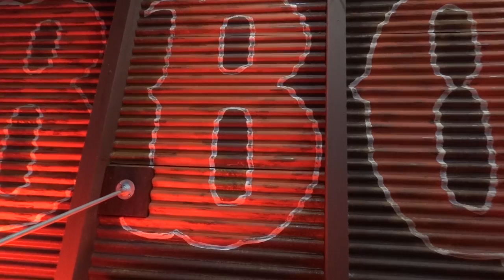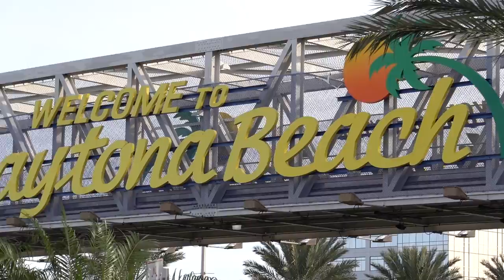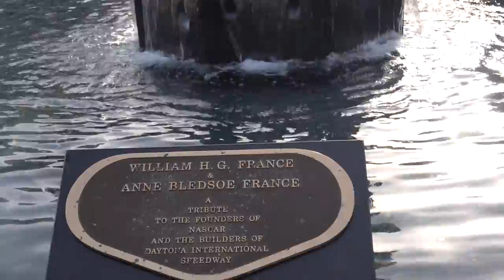Episode 57: We're Checking Off One MAJOR Bucket List Item!!!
We continue our journey east toward the Atlantic Coast of Florida. White sandy beaches, sunshine...and one other item we've both been wanting to do for many, many years.

So what is it? Give this video a watch to find out what this HUUUUGE bucket list item is.

Facebook and Instagram: Tipsy Marlin Travels

From the YouTube Music Library:
Where We Begin by Willford (featuring Sebastian S)